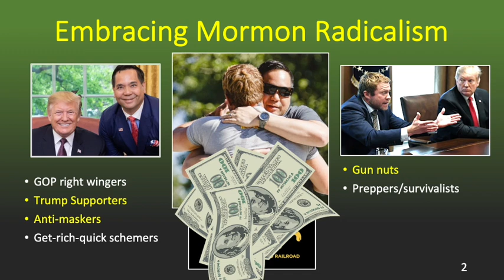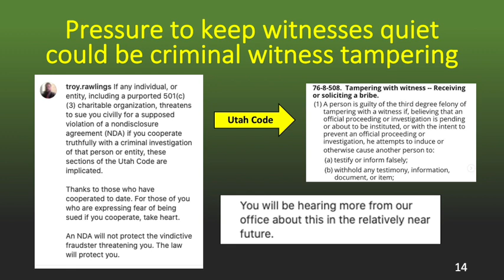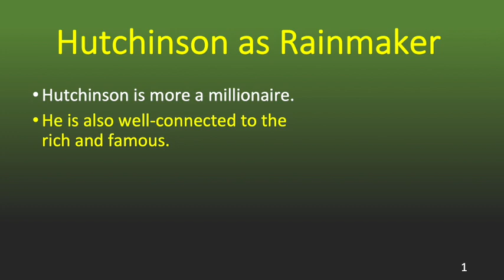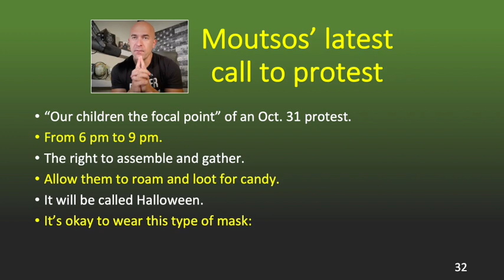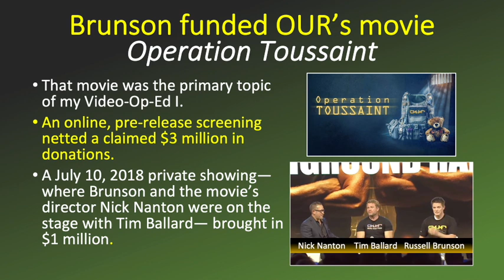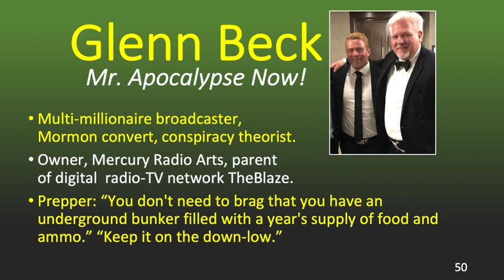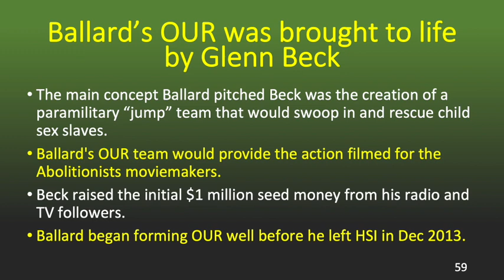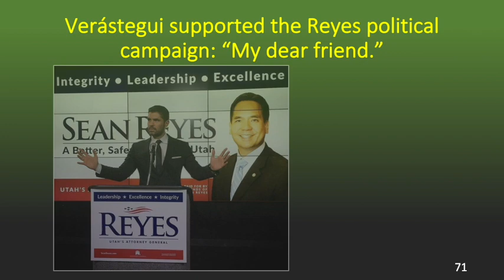Operation Underground Railroad and Religious Extremism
Utah Attorney General Sean Reyes and former CIA agent Tim Ballard wear their devout Mormonism on their sleeves when they promote a paramilitary team that swoops in to rescue child sex slaves from sinister traffickers and pedophiles. My third-in-a series video op-ed examines the Mormonism factor, that is to say how extreme religious views impact the venture Operation Underground Railroad (OUR). And how radio-TV commentator and conspiracy theorist, Glenn Beck, also a Mormon, had more influence on OUR’s birth than anyone else, including Ballard, who was one of the original founders.